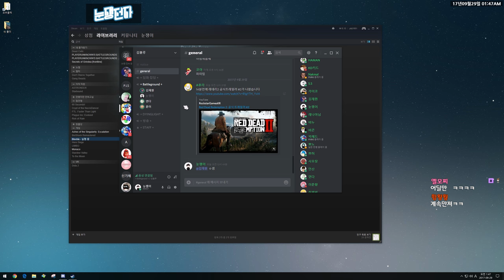술먹고 젠가해봤습니다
멤버 : 코아,훈,연다 / 김재원,훈

인트로
제작 : 세치혀